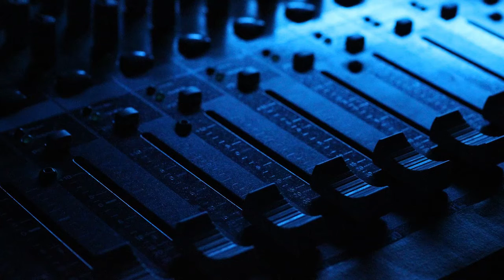Dennis Kumar - Carry Me Away - Music Library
Welcome to the channel Music Library

If you like this type of content, you can take a tour of the channel because we have more content like this and do not forget to leave the likes and support by sharing this video so we can grow and continue to create more ...

Song: Dennis Kumar - Carry Me Away